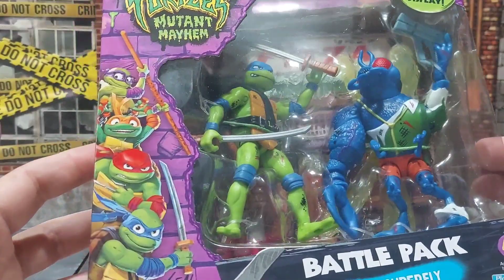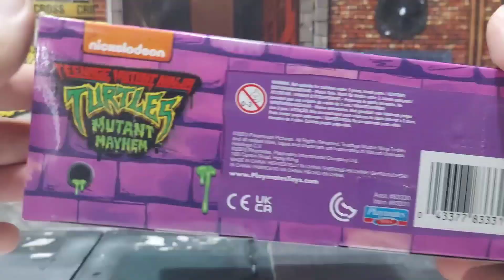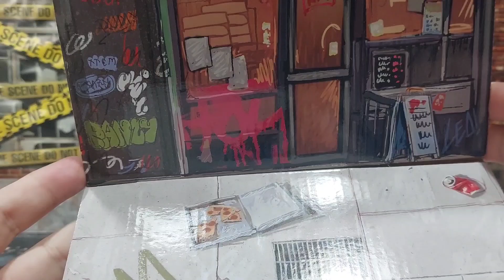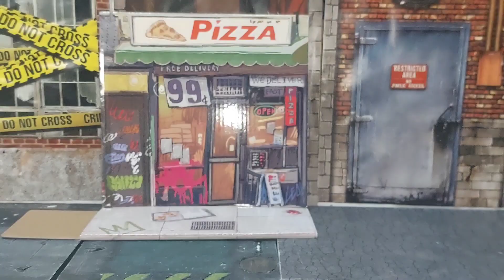unboxing video video en español de figura playmates tmnt mutant mayhem. Leonardo y superfly